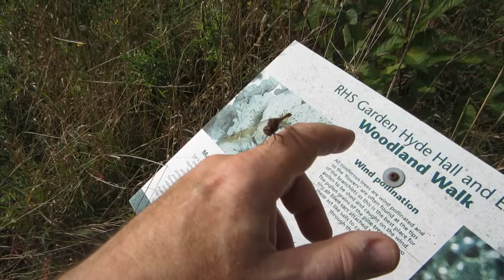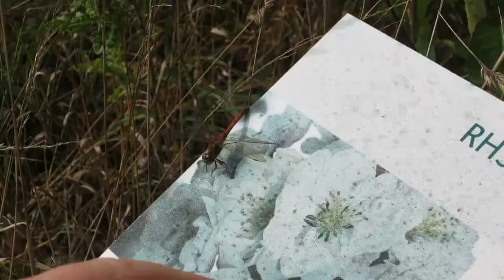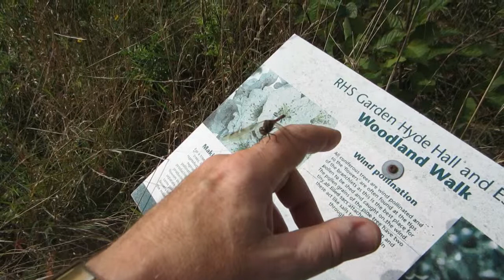CRHwildlife - Tame damselfly welcomes the Cap'n to RHS Garden Hyde Hall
A tame damselfly is wowing visitors to the RHS Gardens at Hyde Hall with its high-speed aerobatics, alighting on their hands and clothing.

While most damselflies and dragonflies flitter about at break-neck speed settling on flora and fauna for just seconds this damselfly is different, it loves to settle on the fingers and of humans as they stroll Hyde Hall's woodland walk.

The Cap'n shot this remarkable footage of a tame damselfly when it settled three times on his left hand.

He said: "I had my hand on one of the signs to the woodland walk when a damselfly settled close by, so I decided to keep it there and was thrilled when the damselfly suddenly alighted on the forefinger for what seemed forever before just as suddenly flitting off.

"I was taken by surprise and didn't have time to film it, so I put my hand close beside it a second time and it alighted again on the same finger, it did it a third time and again I was able to film it absolutely thrilled to bits.

"Photographing dragonflies and damselflies is like trying to catch a rainbow, they have eyes on the back of their heads and flit off at the slightest movement and yet this little fella seems so tame."

Eddie Reader's 'Dragonfly'

A lost summer's day, a lifetime away
What do you find
Slow turning sun, with somewhere to run
On your mind
Not the flash that you saw
That was gone in the wink of an eye
As soon as we're here, we disappear, like dragonflies.

Their miracle blue can never tell you
How it came to be
Each different kind, accidental designed
Before you and me
And we ask the whole of our lives
maybe there's no why

How can something so fragile leave us helpless
We all feel helpless once in a while
How can something so fragile leave us humble
We all need humble once in a while.

And now nature can sing such beautiful wings
Did you think of this
That each of us know in our hearts we must go
And that's what beauty is
And just as the dream you were in
dissolved in the morning sky

We all feel humble once in a while.

And just as the dream you were in dissolved in the morning sky